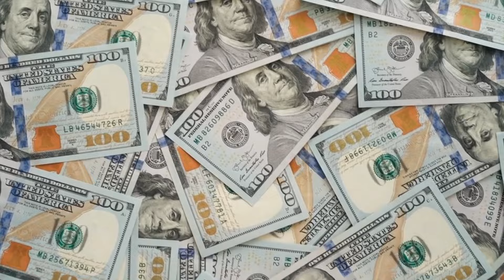No.1 🤑 Earning App 2024 II Self Earning App 2024 || New Earning App Today || Money Earning App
paytm cash
earning apps
best paytm cash earning app
earning app
earning apps
new
paytm

paytm games
2024 new earning app today
best self earning apps 2024
2024 best self earning app